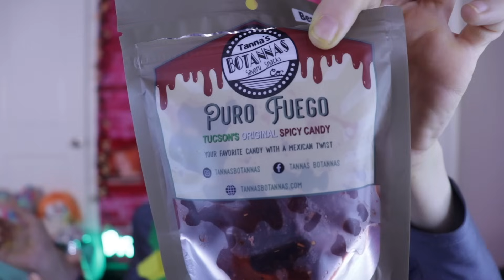Lemongrab Tries Different Candies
WELCOME TO ANOTHER VIDEO FRIENDS!!! Today I am in Lemongrab gear trying some yummy sweet treats that Dan fetched for me. I hope you all enjoy, love you always!!!💕